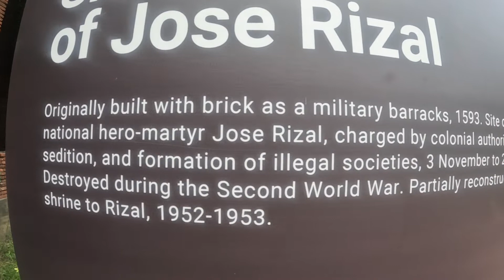Ang CR sa loob ng Intramuros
Hi there,

This is papa jai 😂 na bumabati ng isang maganda araw sa inyo mga ka dot.

Malinis at aircon ang kasalukuyang cr sa loob ng Intramuros, well-maintained 😀

Tara na sa loob 😁